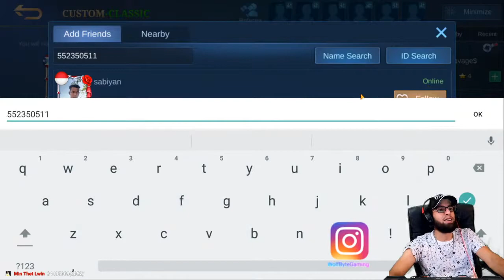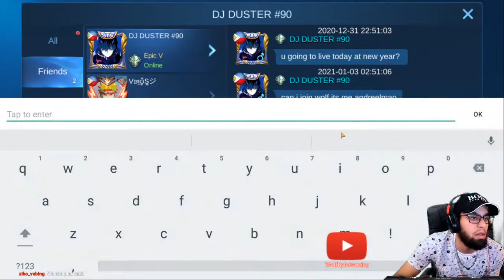Mobile Legends team work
Lets get some wins in here
Hello Wolfpack hope everyone is doing amazing today. we are currently
@ 580 follows thank you all. lets try ang get them 1k.
Meanwhile I'll keep creating the best content possible.

PC specs:
ASUS
CyberPowerPC
16GB DDR4 Memory
AMD Radeon RX 5600 XT 6GB
500GB PCI-E NVME SSD
1TB HDD

Monitors:
ASUS TUF GAMING RG924
HPLP2475w

Mouse:
CyberPowerPC Gaming
Optical Mouse Elite M1-131

Keyboard:CyberPowerPC
LED Wired USB Gaming
keyboard

PS4 Pro:
1TB HDD
4TB External Storage
Turtle Beach Headset
PS4 VR Headset

Nintendo Switch:
64GB External Storage
Pro controller

Capture Card:
Elgato HD60S+

Internet 50MBPS
[I know it sucks lol]

We now have the star program on Facebook,

efuse/wolfbytegaming
 Omlet arcade wolfbyte